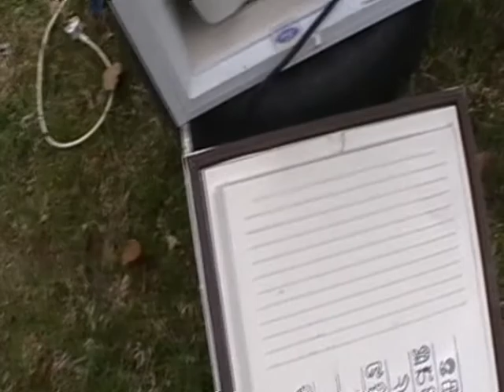Airbag blows up fridge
Fridge + Airbag = Boom! That explosion turned out lame, sorry. I'm thinking about retrying this whole thing using a bigger or multiple airbags.